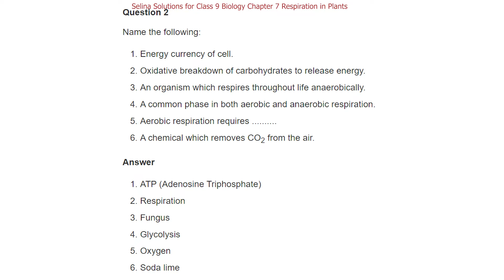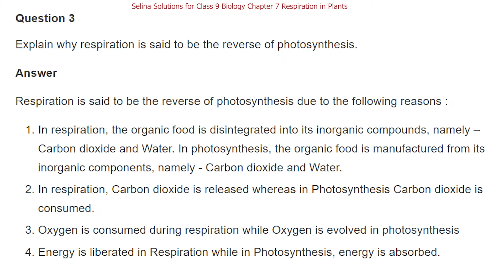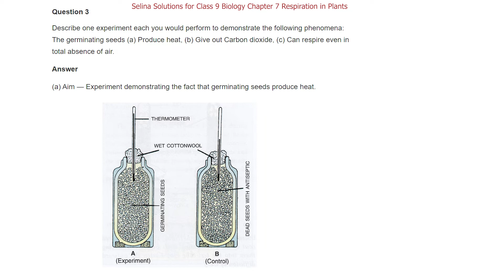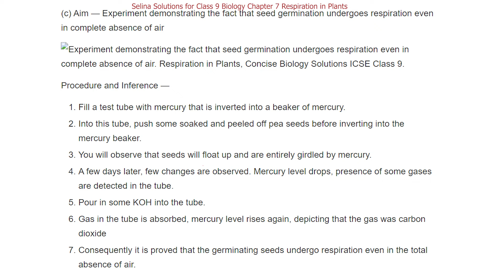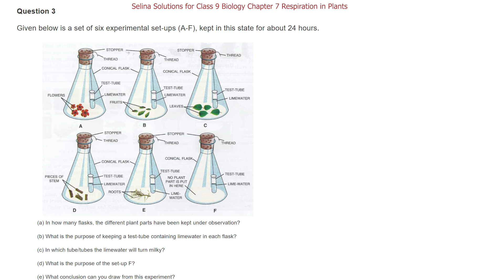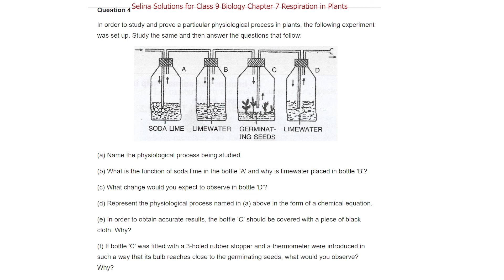ICSE Biology Class 9 Chapter 07 Respiration in Plants Questions Answers | Selina Solutions for 9th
✔️ Class: 9th
✔️ Subject : Biology
✔️ Chapter : Respiration in Plants (Chapter-07)
✔️ Topic Name : Respiration in Plants
✔️ Topics Covered In This Video - Respiration in Plants Questions Answers